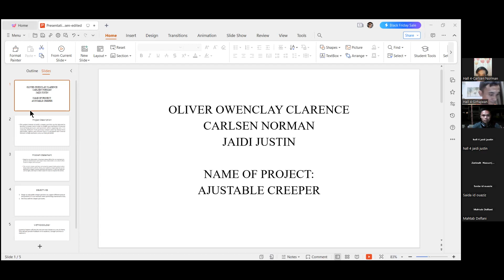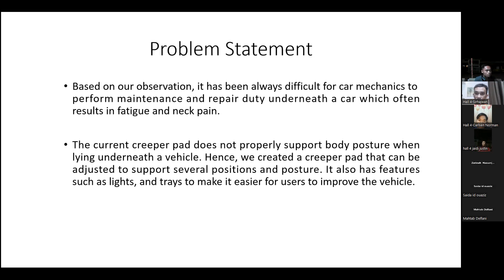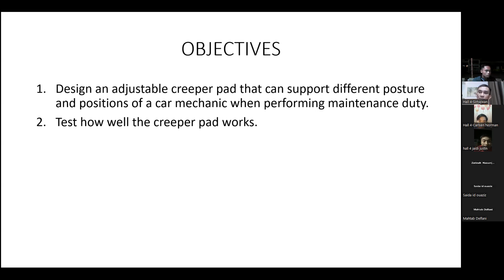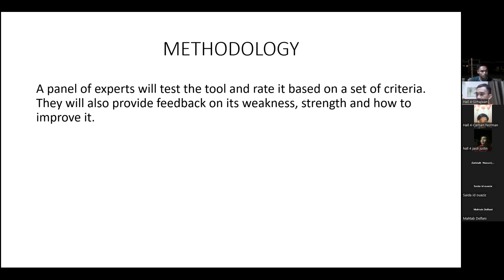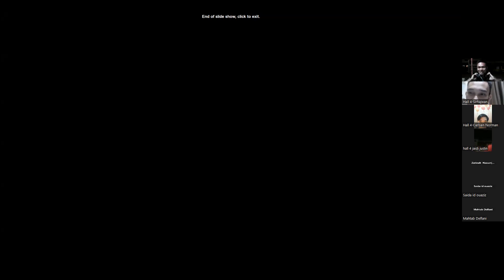Adjustable Creeper by Car Maintenance Duty By Jaidi Justin, Oliver Owenclay Clarence, Carlsen Norman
This project intends to build a creeper pad that can be adjusted to become a creeper seat in order to enable auto mechanics to assume neutral body postures and positions when repairing cars. They discovered that auto mechanics tend to suffer muscle soreness and back pain as a result of awkward body positions that they have to endure during maintenance routines which they regularly perform on cars.  They were able to innovate the existing creeper pad to be more adjustable, lighter and efficient.